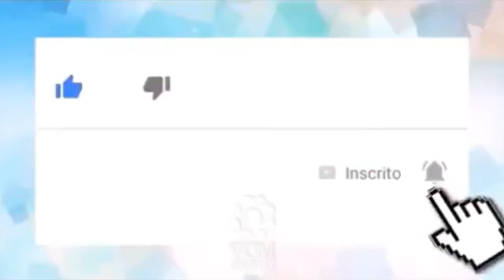Famoso por 'ladrão e vacilão' volta a cometer crime e atitude da polícia chama a atenção 🚔🚨🚓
_*📝Em julho de 2017, um rapaz de 17 anos tentou roubar uma bicicleta, foi interceptado e teve a testa tatuada com a frase “eu sou ladrão e vacilão”. Os homens que tatuaram a testa do menor infrator estão presos até hoje.*_